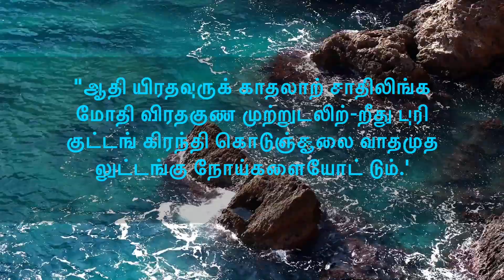இலிங்கம் ( Red Sulphide of Mercury) அம்மா அம்மா | VIP | Podhu Gunam In Cini Tune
Follow Marabin Pathivu on Instagram for more Updates